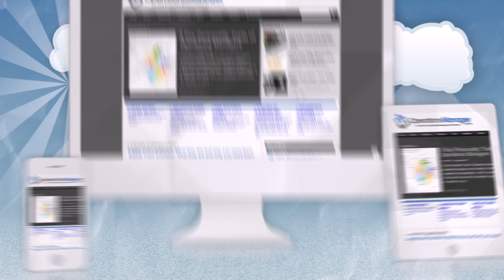Learn more about Opertaions Management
This presentation will show how to use OperationsManager.com effectively.